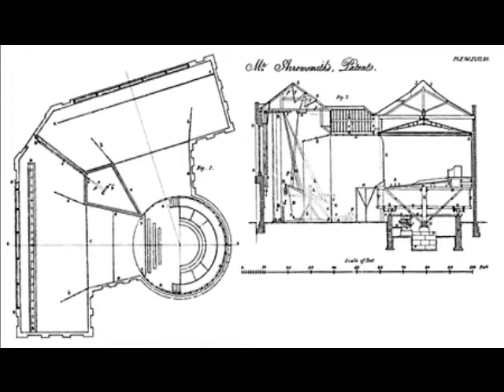Spectacle: Pre-photographic Forms of Visual Entertainment